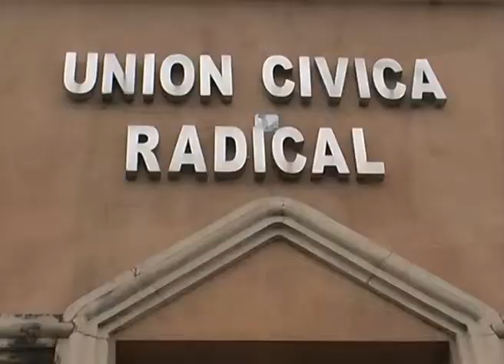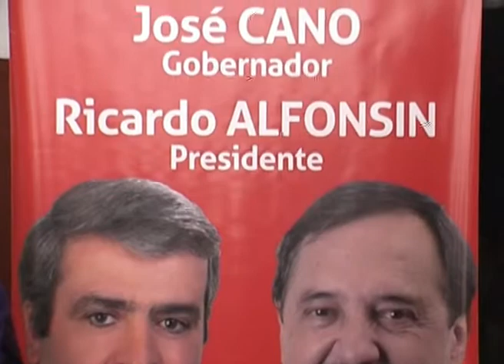Candidato a vicepresidente por la UCR, Javier González Fraga-27-07-11